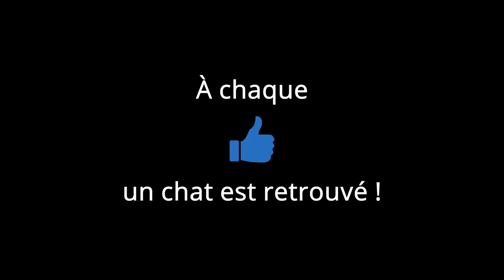CACHE CACHE 2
Merci à Kévin Mantovani pour son aide sur l'écriture.

Merci à Laurène Sauzet pour les sous-titres.

Musiques (bibliothèque Youtube) :
Duck In The Alley - TrackTribe.mp3
Finland - TrackTribe.mp3
New Year - Bad Snacks.mp3

Merci aussi à Patrick Bouchitey, klaatu42, John Lang et Mozinor pour l'inspiration ;)

Sur Parole de chat vous trouverez des vidéos de chats... qui parlent !

Il y a aussi chien, mouette, écureuil, araignée, hiboux, furet, lapin, cheval, chouette, chaton mignon, cochon d'inde, raton laveur, un animal, des animaux, un mot clé, des mots clos. Bisous.